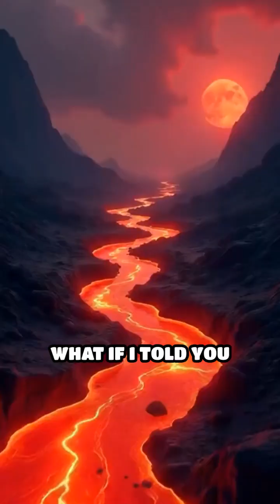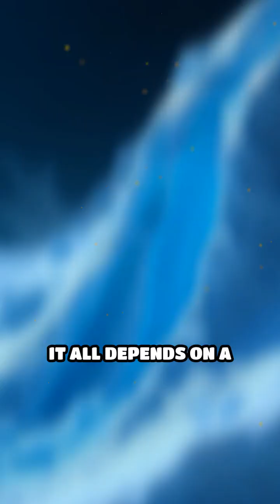Volcanoes Beyond Earth: Fire & Ice Unleashed!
Get ready to journey across the solar system and witness volcanoes like you've never imagined! From Earth's lava rivers to Titan's icy eruptions.

1. Collective of space collectors

2. Atomic Vintagee

3. Lost in Space Collectibles

4. SILOSURPLUS

5. sellitjoe